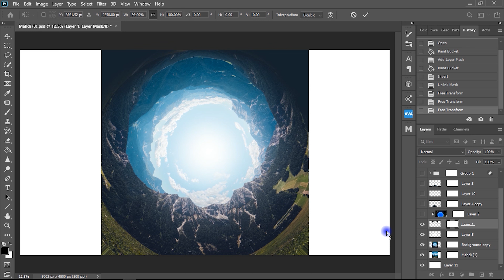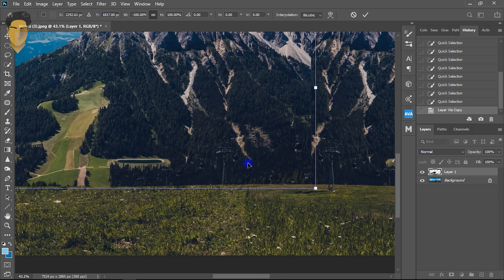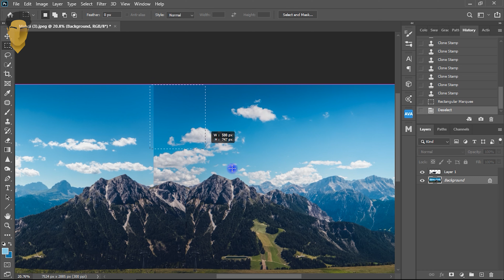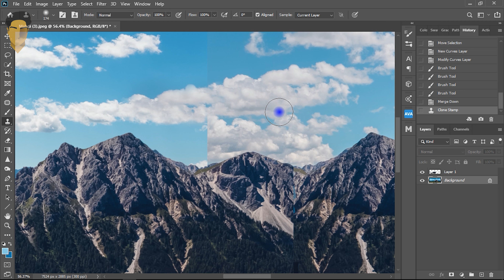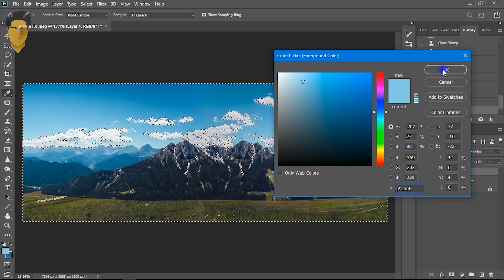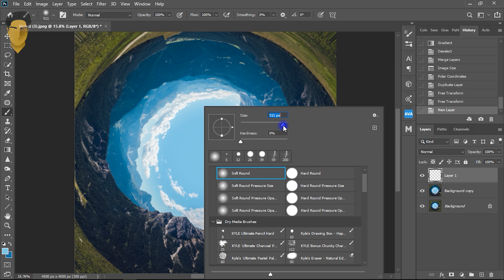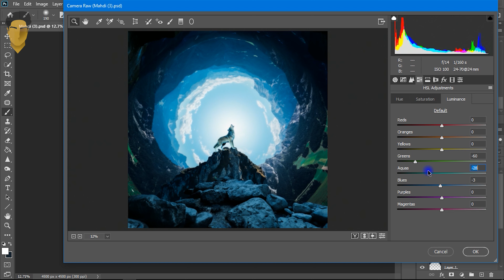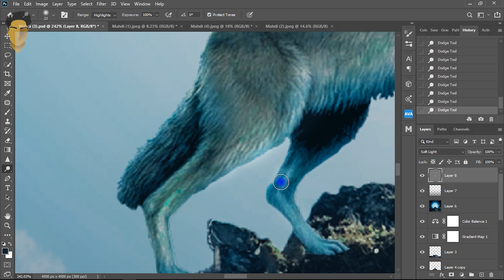How To Create a Dreamy and Fantasy Photo in Photoshop!!!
Hello to everyone. In this design, we will follow the simple steps and by the end of this video, you will be able to design a Dreamy and Fantasy Photo. Let's Go ! We'll do it together.